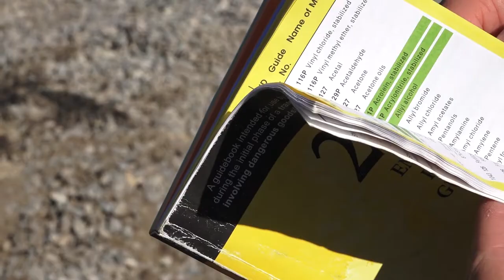Results of Hazardous Materials survey are in